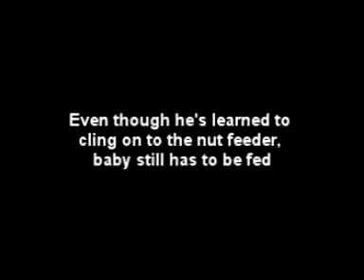blue tits feeding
Mum and dad blue tit are kept busy feeding their babies